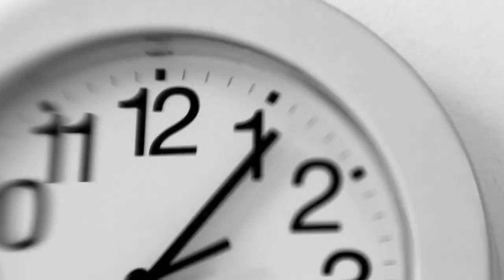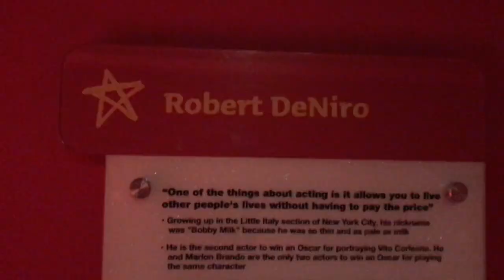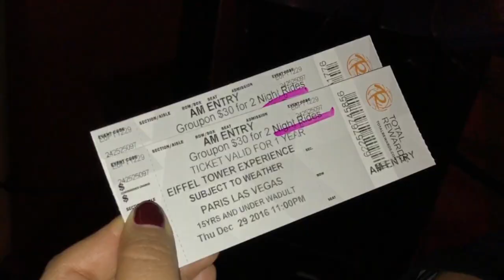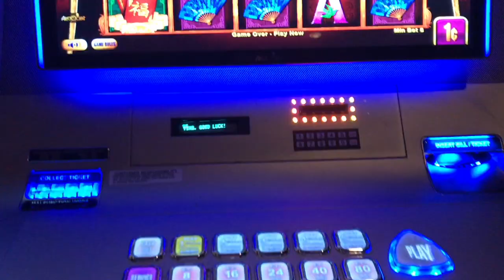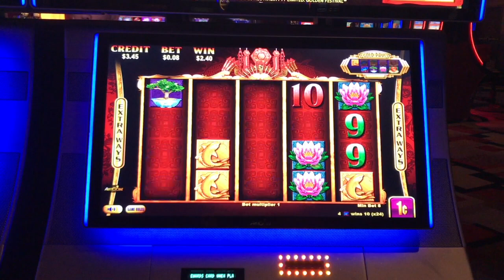VLOG 140: UN VIAJE EXPRESS A LAS VEGAS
CHECKA ESTE CANAL

ADYDAM CHAVOS VLOGS

MÚSICA / MUSIC

Puppy Love (Sting) by Twin Musicom is licensed

UFO Takeoff
SoundBible.com

iMovie
Camera Shutter

LUGARES / PLACES